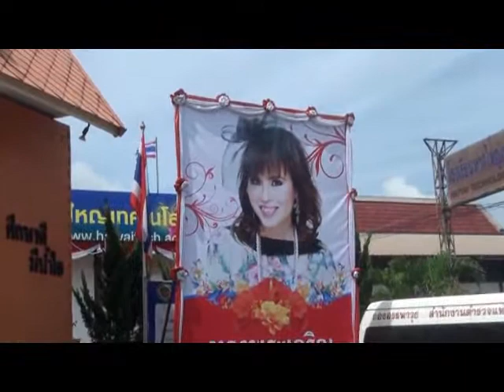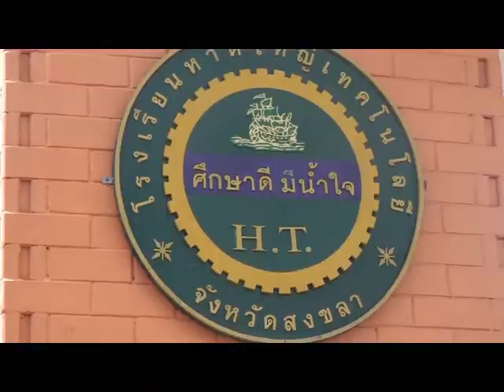งานรับเสด็จ ทูลกระหม่อมอุบลรันต์ ht 2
ครบรอบ 30 ปี สถานศึกษารางวัลพระราชทาน ,หาดใหญ่เทคโนโลยี, เปิดรับสมัครแล้ว 1 มีนาคม นี้เป็นต้นไป โทร , งานประชาสัมพันธ์เปิดรับสมัครแล้ว มัธยมต้น ปวช. ปวส. 9 สาขา ช่างยนต์,ช่างไฟฟ้า,ช่างอิเล็กทรอนิกส์,ช่างสำรวจ,เทคนิกคอมพิวเตอร์,บัญชี,การขาย,ก­ารตลาด,คอมพิวเตอร์,การโรงแรมและการท่องเที่ยว,และธุระกิจสถานพยาบาล เรียนฟรี 15 ปี